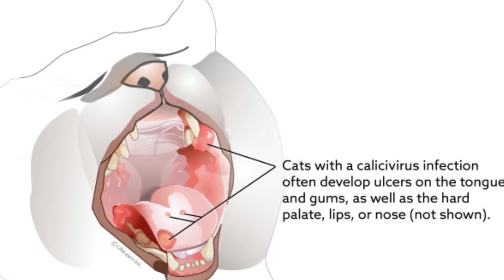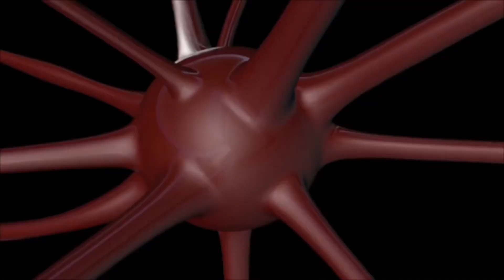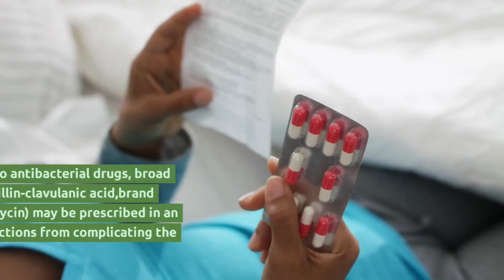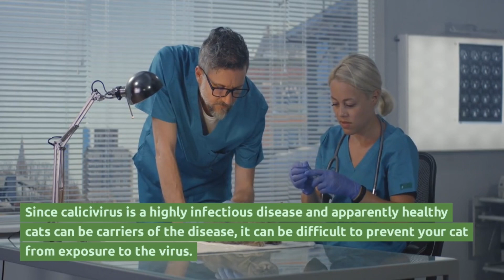Calici Virus For Cats! Beware it’s deadly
Calici disease is a highly contagious viral infection that affects cats. It primarily affects the respiratory system, causing symptoms such as sneezing, nasal discharge, and ulcers in the mouth. It can also lead to fever, loss of appetite, and joint pain. Calici disease is spread through direct contact with an infected cat or through contaminated objects. Vaccination is available to help prevent the disease, so it’s important to keep your furry friend up to date on their shots!